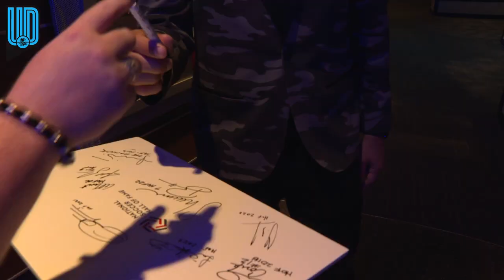Clint Dempsey y Christie Pearce, al Salón de la Fama del balompié nacional en el Estadio Toyota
Las leyendas del futbol estadounidense, Clint Dempsey y Christie Pearce Rampone,  encabezaron la clase 2022 de seis personalidades que ingresaron al Salón de la Fama del balompié nacional en el Estadio Toyota en Frisco, Texas